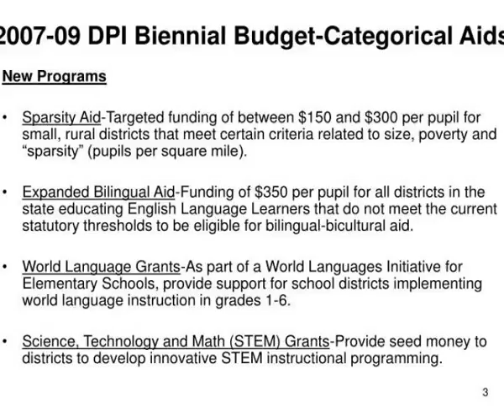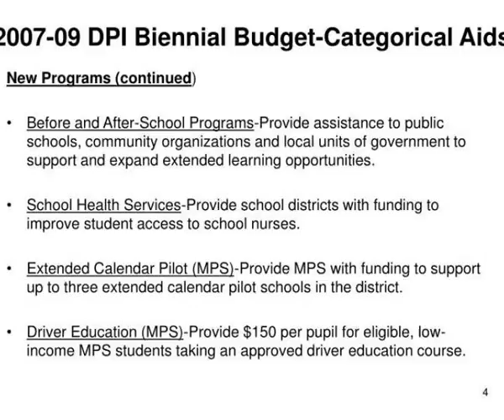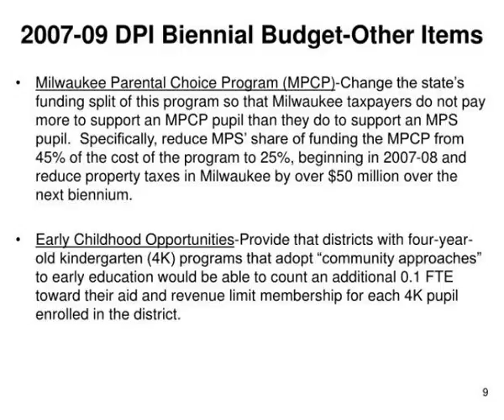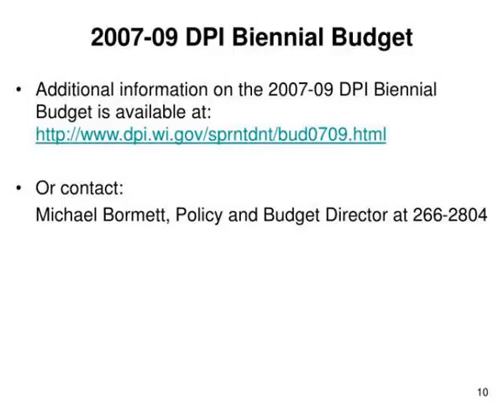tony evers deputy state superintendent brian pahnke assistant state superintendent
2007-09 DPI Biennial Budget  School Finance Initiatives Special Legislative Council Committee  on Review of the State School Aid Formula.  Tony Evers, Deputy State Superintendent  Brian Pahnke, Assistant State Superintendent  October 25, 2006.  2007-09 DPI Biennial Budget-Overview. Slideshow 2976792 by andren
 show1 :

 show2 :

 show3 : 2007 09 dpi biennial budget overview

 show4 : 2007 09 dpi biennial budget overview

 show5 : 2007 09 dpi biennial budget categorical aids

 show6 : 2007 09 dpi biennial budget categorical aids

 show7 : 2007 09 dpi biennial budget categorical aids1

 show8 : 2007 09 dpi biennial budget categorical aids1

 show9 : 2007 09 dpi biennial budget categorical aids2

 show10 : 2007 09 dpi biennial budget categorical aids2

 show11 : 2007 09 dpi biennial budget categorical aids3

 show12 : 2007 09 dpi biennial budget categorical aids3

 show13 : 2007 09 dpi biennial budget categorical aids4

 show14 : 2007 09 dpi biennial budget categorical aids4

 show15 : 2007 09 dpi biennial budget revenue limits

 show16 : 2007 09 dpi biennial budget revenue limits

 show17 : 2007 09 dpi biennial budget other items

 show18 : 2007 09 dpi biennial budget other items

 show19 : 2007 09 dpi biennial budget

 show20 : 2007 09 dpi biennial budget